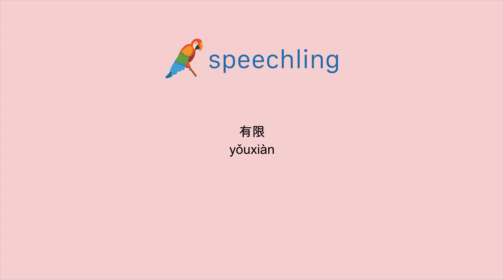How to say "Limited" in Chinese (Traditional)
Male Voice:
有限

Female Voice:
有限

Male Voice Translation:
Limited

Female Voice Translation:
Limited